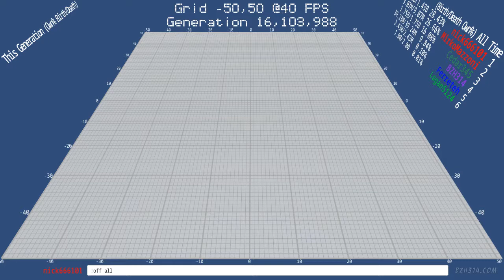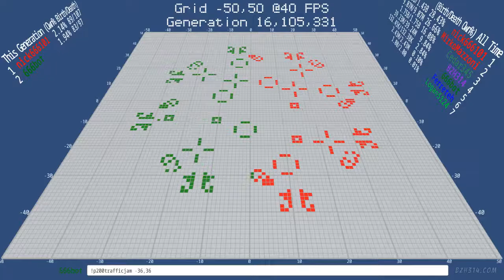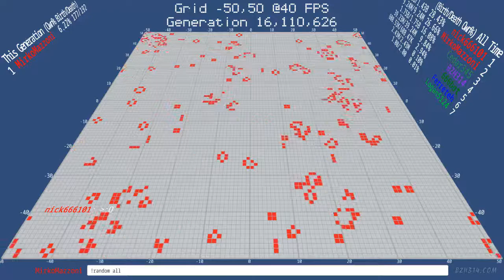Bicolor Traffic Light Jam - Twitch Plays Conway's Game of Life - Battle Royale Edition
The Multi-line Run Length Encoded commands for the P200 Traffic Jam
!rle 26b2o4b2o$26bobo2bobo$28b4o$26bo2b2o2bo$26bo2b2o2bo$28bo2bo18b2o4b2o$50bobo2bobo$35b3o14b4o$35b3obo10bo2b2o2bo$36bobobo9bo2b2o2bo$30b3o4bo2bo11bo2bo$38b2o20bobo$14b2o12bo5bo24bo$13bo2bo11bo5bo25bo2bo$12bobobo11bo5bo20bo4bobobo$12bo2bo39bo5bo2bo$11bo18b3o22bo6b2o$12bobo3bo$18bo32b3o3b3o$5b2ob2o8bo$5bo49bo$6b2o2bo3b3o3b3o7bo24bo$7b3o20bo8bo15bo$7b3o8bo11bo8bo14bo$6b2o2bo7bo20bo14bo$
!rle 5bo12bo7b3o3b3o19bo$5b2ob2o25b3o3b3o28b2ob2o$30bo19b3o3b3o17bo$30bo8bo22b3o6bo2b2o$30bo8bo14bo17b3o$39bo14bo5bo5bo5b3o$25b3o26bo5bo5bo4bo2b2o$60bo5bo9bo$23bo5bo42b2ob2o$23bo5bo32b3o$23bo5bo$9b2o57b3o$8bo2bo13b3o38bob3o$7bobobo53bobobo$6b3obo38b3o13bo2bo$6b3o57b2o$47bo5bo$12b3o10bo21bo5bo$2ob2o20bo21bo5bo$o9bo5bo8bo$b2o2bo4bo5bo32b3o$2b3o5bo5bo4b3o3b3o$2b3o28b3o10bo$b2o2bo6b3o10bo20bo$
!rle o24bo5bo5bo8bo$2ob2o20bo5bo5bo29b2ob2o$31bo5bo4b3o3b3o7bo12bo$58bo7bo2b2o$33b3o10bo11bo8b3o$21bo24bo20b3o$21bo24bo7b3o3b3o3bo2b2o$21bo49bo$58bo8b2ob2o$17b3o3b3o32bo$58bo3bobo$13b2o6bo43bo$12bo2bo5bo39bo2bo$12bobobo4bo23bo14bobobo$13bo2bo28bo14bo2bo$17bo26bobo14b2o$14bobo20b2o$21bo2bo11bo2bo$19bo2b2o2bo9bobobo$19bo2b2o2bo10bob3o$21b4o14b3o$19bobo2bobo$19b2o4b2o18bo2bo$43bo2b2o2bo$
!rle 43bo2b2o2bo$45b4o$43bobo2bobo$43b2o4b2o! -36,36

!p200trafficjam -36,36